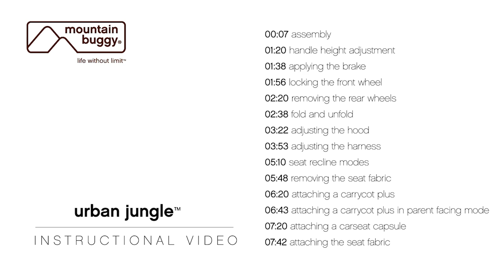Mountain Buggy Urban Jungle instructional video